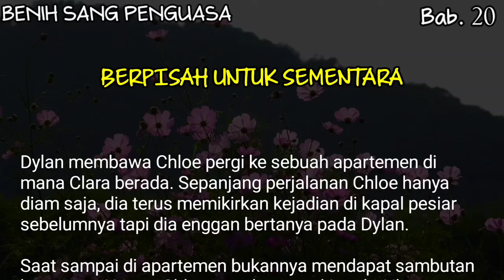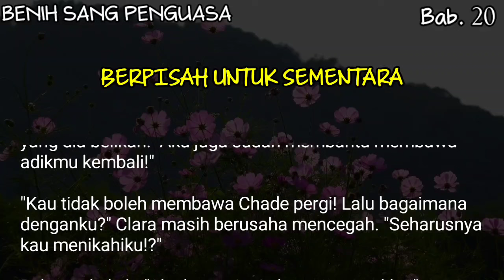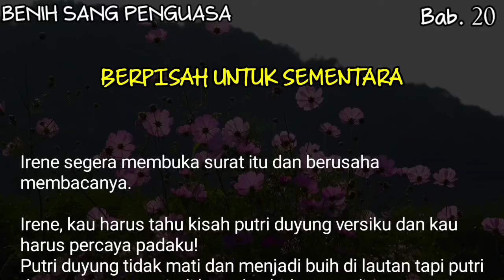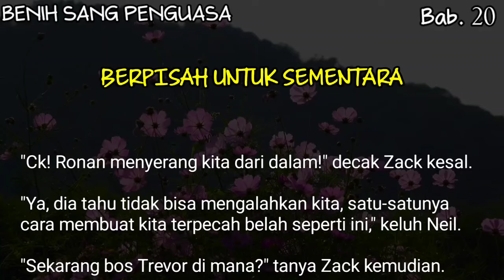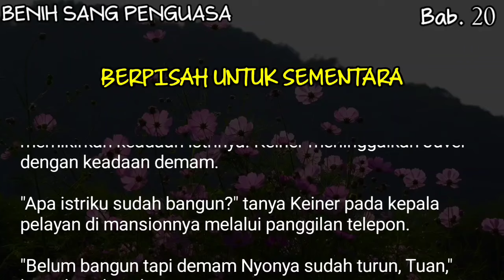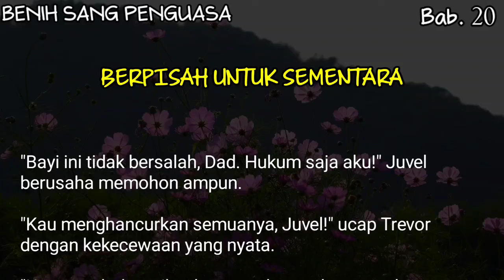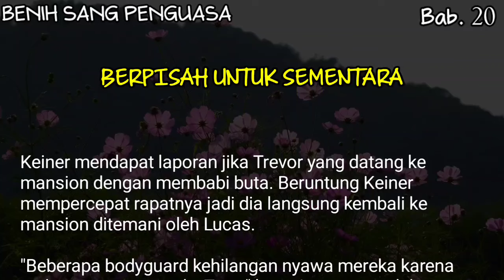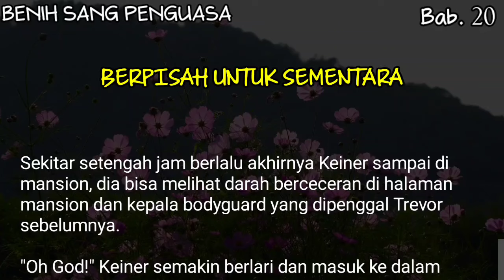Bab#20 - Berpisah untuk sementara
Niatnya ingin kabur dari kejaran polisi tapi Juvel justru menerima benih dan harus mengandung anak dari Keiner si taipan sombong.

Mereka akhirnya memutuskan untuk menikah kontrak sampai bayi yang dikandung Juvel lahir.

Dan disinilah awal kisah Juvel dan Keiner dimulai.